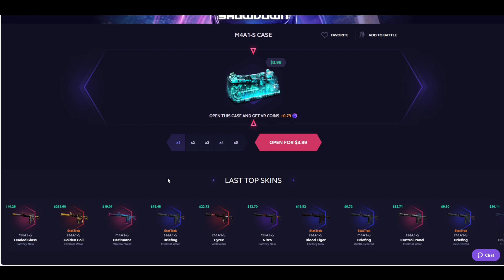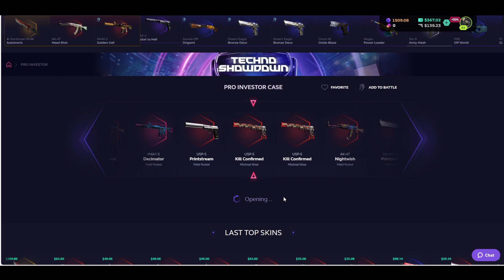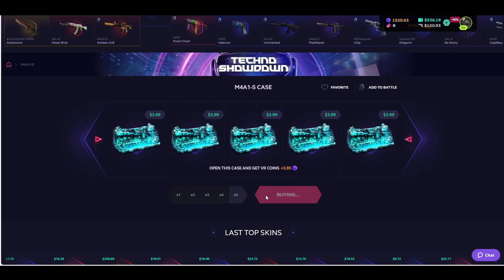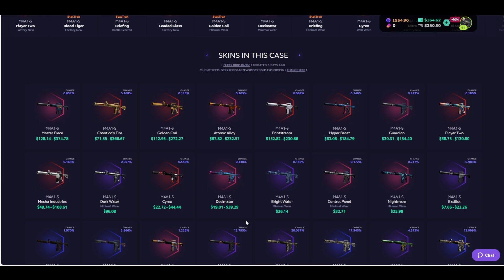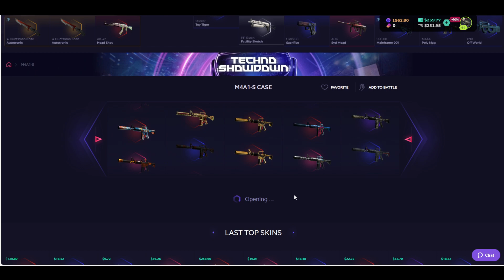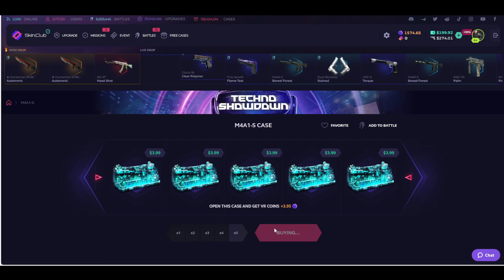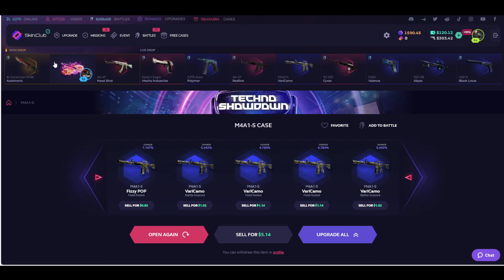BIG BIG PROFIT $130 M4A1-S ❗❗ - SKIN.CLUB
TOO CLOSE TO BE TRUE TO UPGRADE MY CSGO SKIN $$$ ❗❗ | SKIN.CLUB